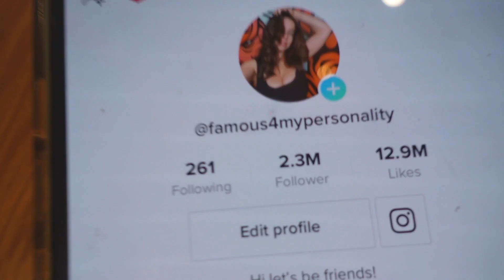Photoshoot VLOG with Avalon Hope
AVALON HOPE IS A QUEEN

Ruby May is a YouTuber based in Sydney, Australia. You can find her on Only Friends, TikTok, Twitch, Twitter and Instagram.  See link above!

Edit by CO'C 🌸